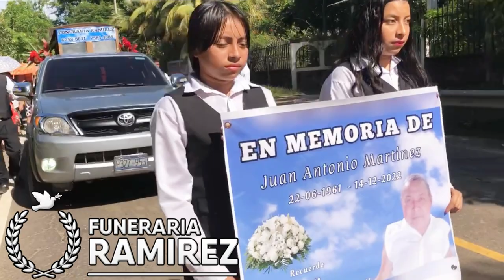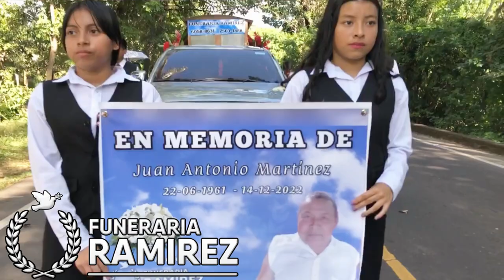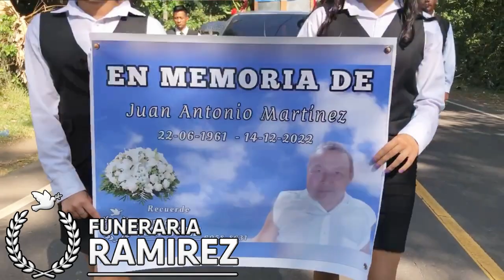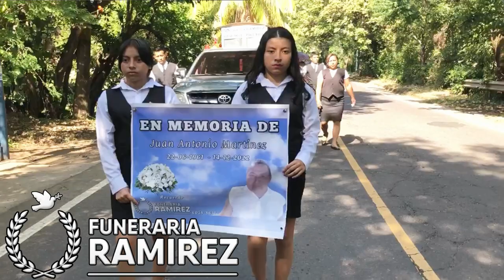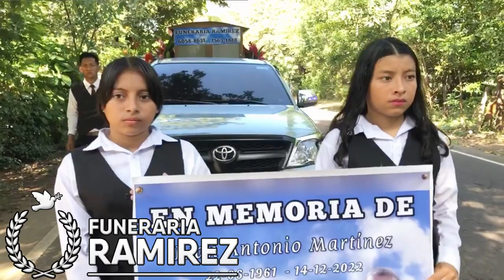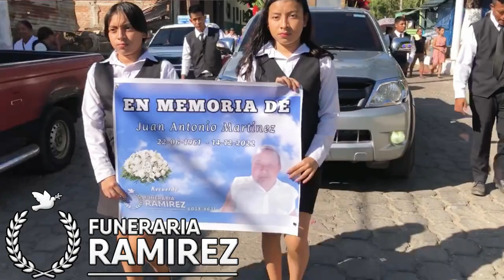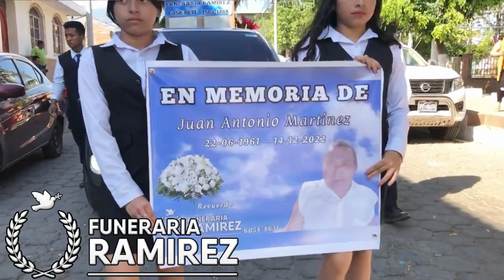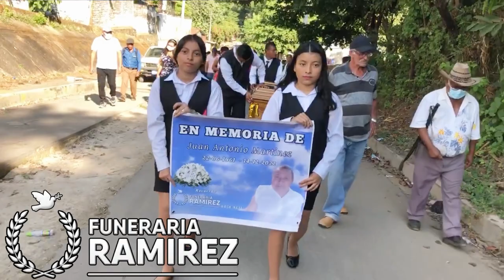Juan Antonio Martínez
FUNERAL

                     (Q.E.P.D)

Nos unimos al dolor de la familia Martínez￼￼.

          NUESTRO MÁS SENTIDO PÉSAME 💐
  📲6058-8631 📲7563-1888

nuestro personal siempre brindando un mejor servicio. gracias a la familia por confiar en
Funeraria Ramirez

#24/7